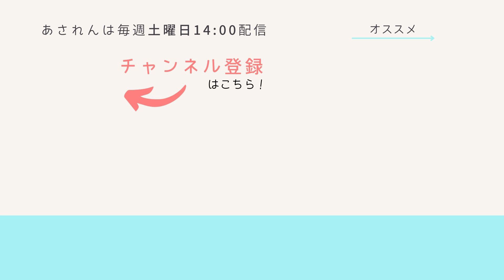【演奏会翌日】人生で最も幸福だった演奏会を振り返ったよ！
＊「あされんスタートライン」で、SNSに感想を投稿してね！
＊ 演奏会動画の視聴、演奏会グッズの購入、会いに行くよ！ キャンペーンの応募などの案内あり。概要文をスクロールしてね！

あされん1stコンサート 〜 スタートライン 〜
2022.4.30　＠船堀タワーホール 小ホール

☆ お客さんやスタッフの声 ☆

来場者さんに楽しんでいただける構成を練り、いつも以上に練習して臨んだ演奏会。
お客さんから思った以上の反応をいただきました。その一部をご紹介します。

・普通の合唱と、あされんらしさの2つの面が楽しめるのが「あされん」の魅力だと思いました。
・5年間の「あされん」の歴史に関係した選曲や、メンバーへの気持ち、YouTubeの視聴者への思いをのせた曲が、トークを挟んで聴くことができたので、自分も「あされん」の輪の中に入れたような気がして良かったです。
・3人それぞれの特徴や存在が感じられながら、それでいてひとつの合唱になっているというのが、今の「あされん」の一番好きなところです。
・インパクトという点では休憩後のアカペラパートは強烈で、すべてそれに持っていかれたと言っても過言ではないです。(笑)
・合唱の演奏会では開場すると、真ん中から客席が埋まるものだけど、前の客席から埋まっていって驚いた（客席スタッフ）
・グッズ（Tシャツやタオル）を買うお客さんがそれぞれに、演奏会の感想やメンバーへのメッセージを伝えてくれて、こちらまで嬉しくなった（売店スタッフ）

☆ 演奏会動画の視聴はこちら ☆

演奏会動画は、YouTubeメンバーシップ［290円］で配信中！　演奏会全編の他、当日会場に着くまでの密着動画も！

さらに、「メンバーシップ（演奏会）［490円］」に登録すると
・演奏会の練習風景生配信のアーカイブ（4動画）
・演奏会に向けた「進捗日記」や「成長日記」のテキスト投稿（約50投稿）
などなど、演奏会関連コンテンツがもっといっぱい！
1ヶ月だけ登録して一気見するのもオススメ！

☆ 演奏会グッズ受注販売 ☆
あされんの「コンセプトビジュアル」を用いたTシャツとタオルを再販！ 演奏会で配布したミニパンフレットもプレゼント！

☆ 会いに行くよ！キャンペーン ☆
日本全国どこでも、みんなのところに足を運んで、歌ったり、お話したりするよ！ 何をするかもあなた次第！

☆ チアー・スコア ☆
みんなの声にお答えして、楽譜販売をはじめたよ！

〈あされんのプロフィール〉
社会人のホンキ朝活プロジェクト。週に1回、合唱歴の長いメンバーが、仕事前に「あされん」していろんな曲を歌ってるよ。朝は苦手だけど、頑張って早起きしてるよ！
※ 現在はオンラインとリアルを組み合わせて活動しています

About us, Asaren
We weekly gather and record a wide variety of choir music early in the morning before going to work, tackling with drowsiness. Hence, Asaren ("Morning Practice" in Japanese).

= 関連チャンネル＆SNS =

プレゼントいただけたら、楽譜は歌って配信するよ！　小道具はライブ演奏や動画でのメンバーの装備が豪華になるよ！　あされんを一緒に育ててくれたら嬉しいな。
※ リストへの追加希望はTwitterリプまで（ @asaren0730 ）

絶対見てほしい【おすすめ動画】はこちら！